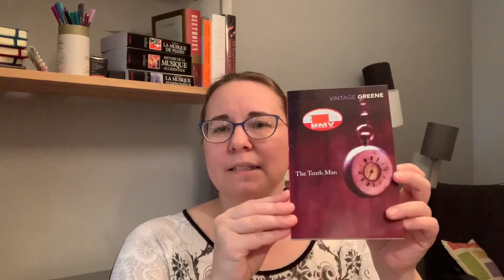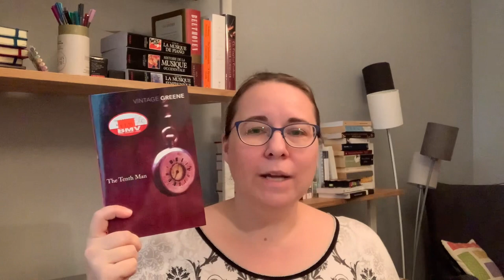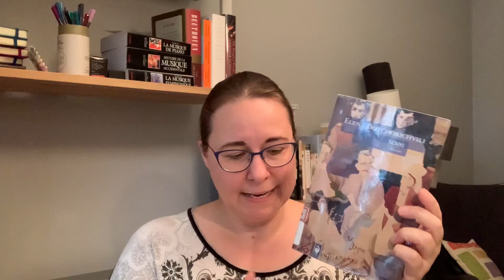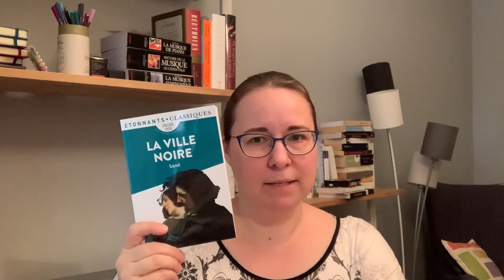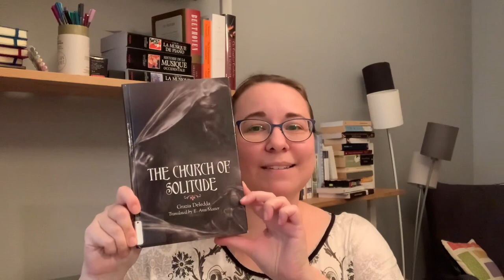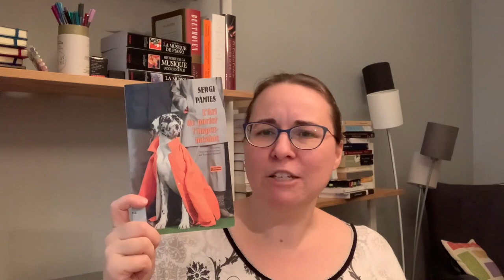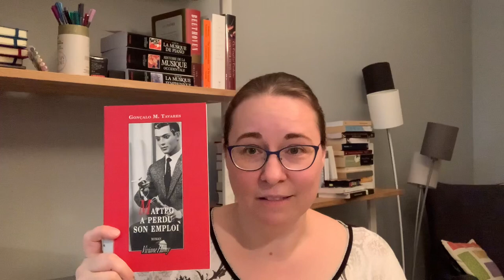Around the World in Short Books: a Shorty September Pile of Possibilities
My pile of possibilities:
(*means the book is likely not translated in English)
The Double Hook; Sheila Watson (Canada)
Paper Houses; Dominique Fortier (Canada)
Diary of a Tuscan Bookshop; Alba Donati (Italy)
A Season in the Life of Emmanuel; Marie-Claire Blais (Canada)
The Goddess of Fireflies; Geneviève Petterson (Canada)
The Tenth Man; Graham Greene (USA)
The Underdogs. A Novel of the Mexican Revolution; Mariano Azuela (Mexico)
*Trafiquants de Beauté; Zoé Valdés (Cuba)
*L’Ange de charbon; Dominique Batraville (Haiti)
Bonsai; Alejandro Zambra (Chile)
Evening Primrose; Kopano Matlwa (South Africa)
A General Theory of Oblivion; José Eduardo Agualusa (Angola)
*Zaynab ou les brèches de la mémoire; Aroussia Nalouti (Tunisia)
The Punishment; Tahar Ben Jelloun (Morocco)
Hunger; Mohammed El-Bisatie (Egypt)
Voices of the Lost; Hoda Marakat (Lebanon)
The Space Between Us; Zoya Pirzad (Iran)
*La Sterne Rouge; Antonythasan Jesuthasan (Sri Lanka)
*L’Hôtel du cygne; Zhang Yeran (China)
*Le Convoi d’eau; Akira Yoshimura (Japan)
*Sovki; Elena Botchorichvili (USSR)
Just the Plague; Ludmilla Ulitskaya (Russia)
An Elderly Lady Is Up To No Good; Helene Tursten (Sweden)
*Au bord de la Sandà; Gyrdir Eliasson (Iceland)
84, Charing Cross Road; Helene Hanff (UK)
Siddartha; Hermann Hesse (Germany)
Guilt: stories; Ferdinand von Schirach (Germany)
Thirst; Amélie Nothomb (Belgium)
The Black City; George Sand (France)
*Djinns; Seynabou Sonko (France)
A Long Way Off; Pascal Garnier (France)
Simple Passion; Annie Ernaux (France)
The Church of Solitude; Grazia Deledda (Italy)
The Art of Wearing a Trench Coat; Sergi Pàmies (Spain)
*Matteo a perdu son emploi; Gonçalo M. Tavares (Portugal)
Dancing Lessons for the Advanced in Age; Bohumil Hrabal (Czech Republic)
Mongolian Travel Guide; Svetislav Basara (Serbia)